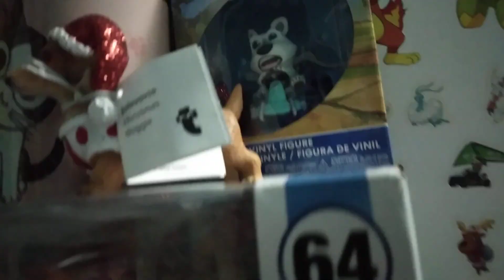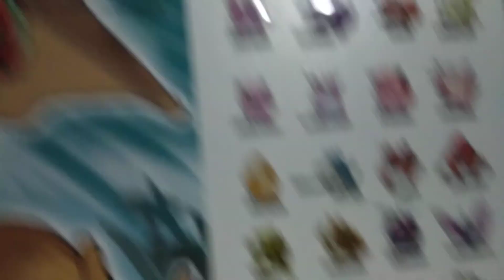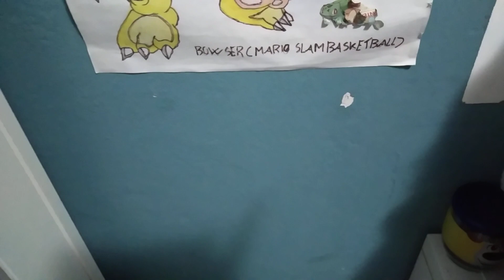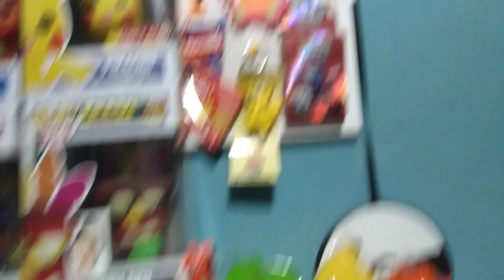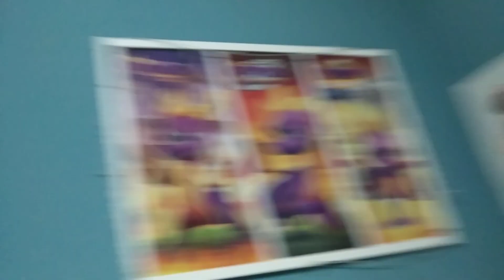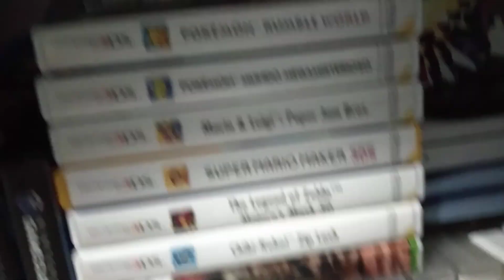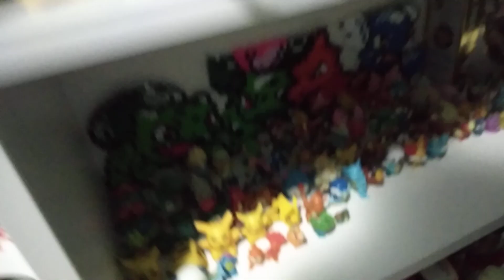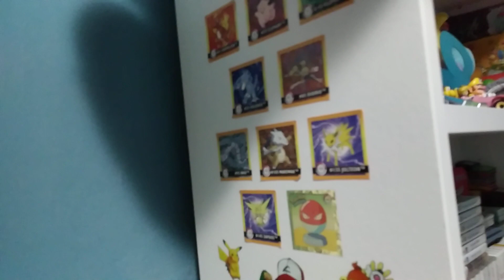Room Tour por mi habitación - Finales de Diciembre 2019 - Parte 1 | By carmen1994able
Primera parte de este Room Tour por mi habitación actualizada hasta finales de diciembre de 2019.

Disfrutenlo!!!